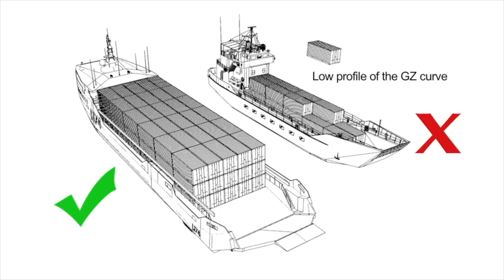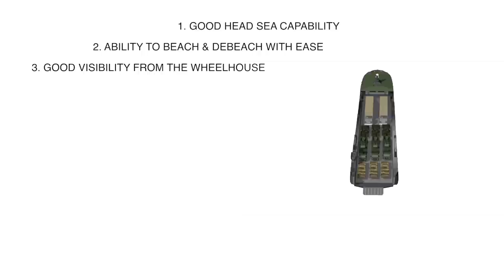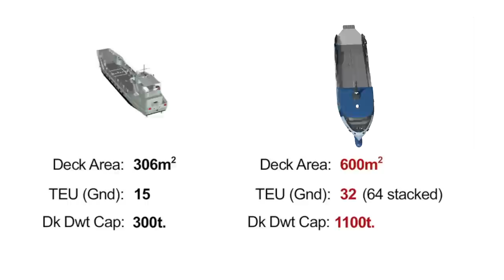Stern Landing Vessel (SLV) vs Conventional Landing Craft - Updated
At SEATRANSPORT we are committed to providing the most innovative ship design solutions for every application. Here we compare the Conventional Landing Craft vessel design used by many operators around the world to the Stern Landing Vessel (SLV) vessel design by Sea Transport Solutions.

The Stern Landing Vessel’s design is better equipped to handle rough seas, can beach and debeach with ease, has a higher sustainable speed and greater protection of the cargo deck and stern gear.

Benefits of SLV cargo ships / work ships’ design:

1. Good head sea capability
2. Ability to beach and debeach with ease
3. Good visibility from the wheelhouse
4. No ballast, for easier propulsion and handling, less free surface in tanks
5. Finer hull shape with a higher sustainable speed
6. Accommodation is clear of machinery space
7. Cargo deck has sea spray protection
8. Access to bottom plating when beached
9. Elimination of the suction effect when beaching/debeaching
10. Total protection of the stern landing gear
11. 300 tonne payload at 16 knots at 1.70m draft
12. 600 tonne payload at 15 knots at 2.05m draft
13. Specifications:
• Deck Area of 600m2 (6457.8 ft2)
• TEU(Gnd): 32 (64 stacked)
• Dk Dwt Cap: 300t.

Learn more about our ship design and marine feasibility services